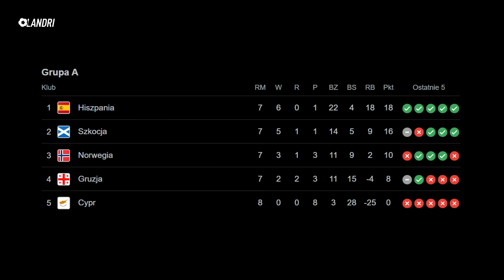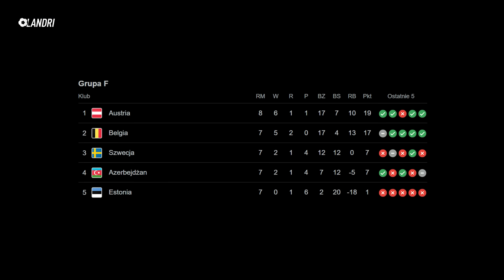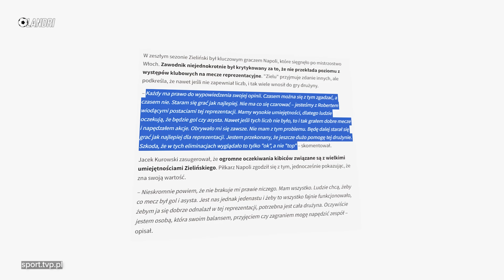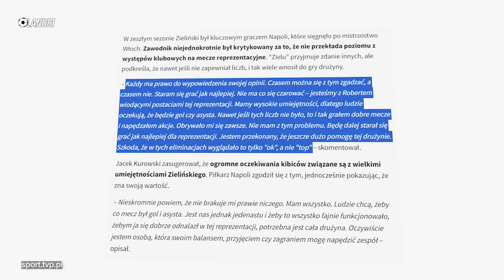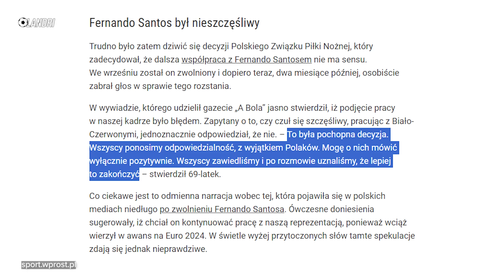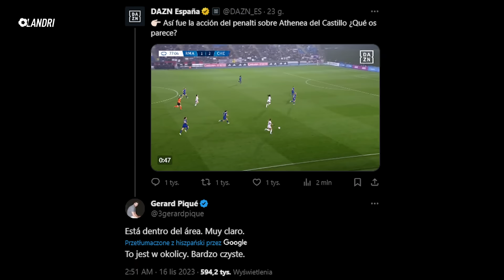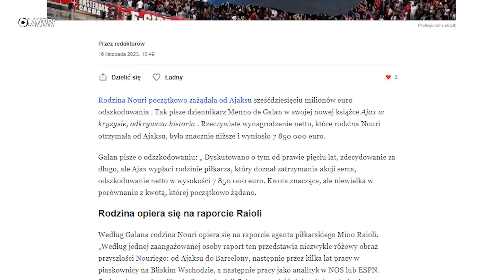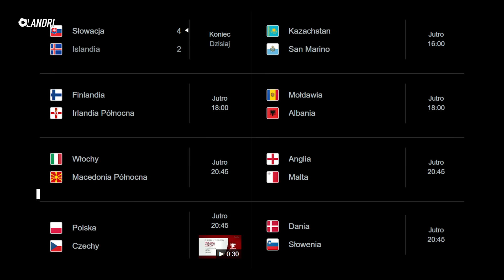GOL z POŁOWY BOISKA! Szwecja UPOKORZONA... ODWAŻNE słowa Zielińskiego! 128 GOLI Cristiano Ronaldo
Piotr Zieliński zaskoczył wypowiedzą w ostatniej rozmowie... Co uważacie o jego słowach?😱

KOD - LANDRI
[REKLAMA]

➡️ 0:00 | Wstęp
➡️ 1:03 | Podsumowanie meczów eliminacyjnych do EURO 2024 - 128 bramka Cristiano Ronaldo, Lamine Yamal, awans Reprezentacji Węgier, kompromitacja Szwedów, gol z połowy boiska!
➡️ 3:27 | Odważne słowa Piotra Zielińskiego przed meczem z Reprezentacją Czech
➡️ 4:37 | Karol Świderski chwali Michała Probierza
➡️ 5:53 | Kuriozalna decyzja podczas meczu Ligi Mistrzów kobiet! Sędzia w meczu Chelsea - Real Madryt podyktowała rzut karny, za faul przed polem karnym!
➡️ 7:25 | 60 mln €... o tyle walczyła rodzina Abdelhaka Nouriego od Ajaksu Amsterdam
➡️ 8:56 | Co nas czeka?